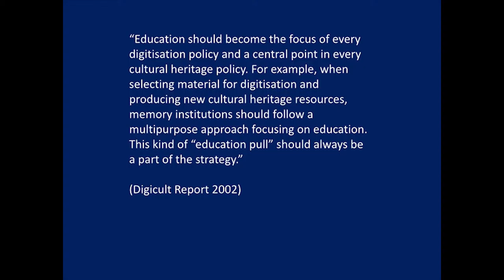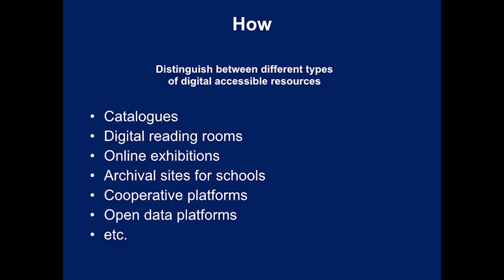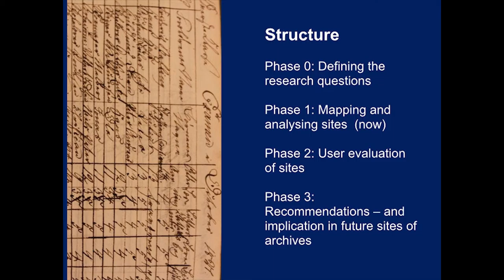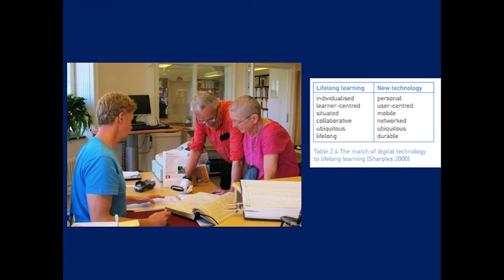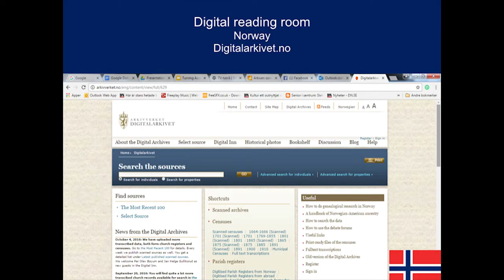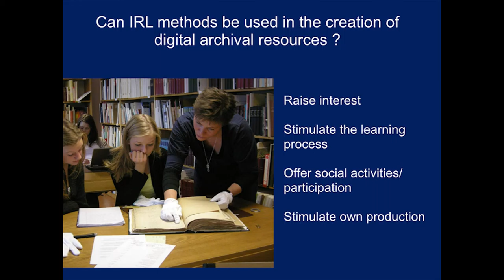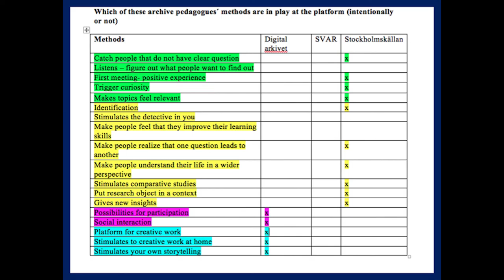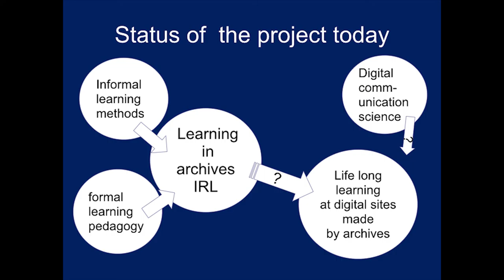DCDC16 | Turning Access Into Learning - Bente Jensen and Maria Press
Turning Access into Learning – from the View of the Archives

Bente Jensen (Aalborg City Archives) :: Maria Press (National Archives of Sweden)

This paper will discuss the general presumption that digitisation automatically means better and more democratised access to the holdings based on empirical studies of the digital access to the archives in the Nordic/Baltic countries. The presentation has its background in the Nordic/Baltic project: Turning Access into Learning (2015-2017), which attempts to create a framework for reflecting on and assessing learning through digitally accessible archival resources. The aim is to deepen the understanding on the challenges and potentials of learning that lies in the use of digital archival resources. Focus is on adult and life-long learning.